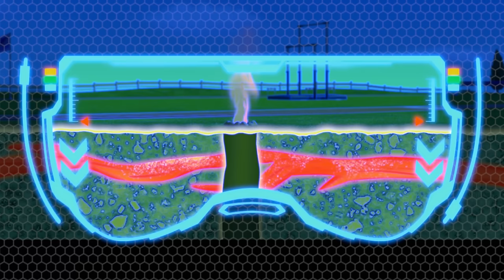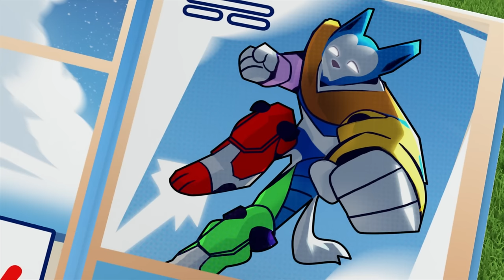Rubble and Skye PAWsome Rescues | Rubble and Crew | Cartoons for Kids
In this Rubble and Crew cartoon compilation for kids, Rubble is on the double! He helps save Travis and his leaky hot air balloon and so much more!
Join Rubble and his construction pup family in this spin-off series. Rubble & Crew will work together to repair and build whatever the town of Builder Cove needs in high stakes adventures featuring awesome construction vehicles.